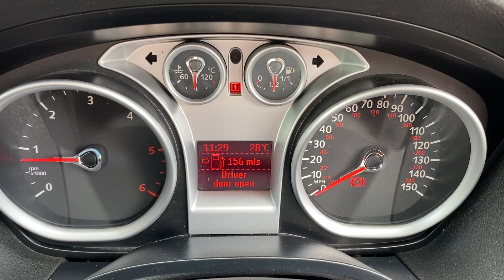2011 FORD KUGA 2.0 TDCI TITANIUM 4WD for sale Castle Motors